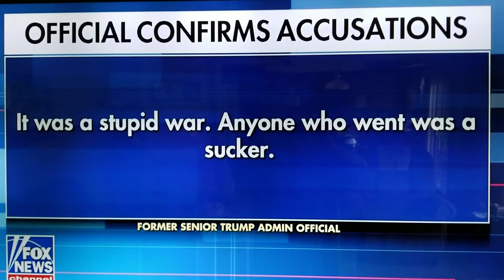FoxNews confirms it... TRUMP SAID IT